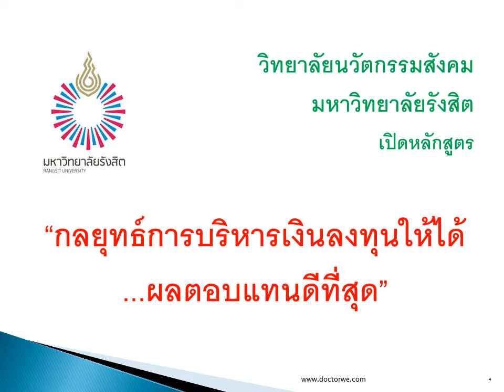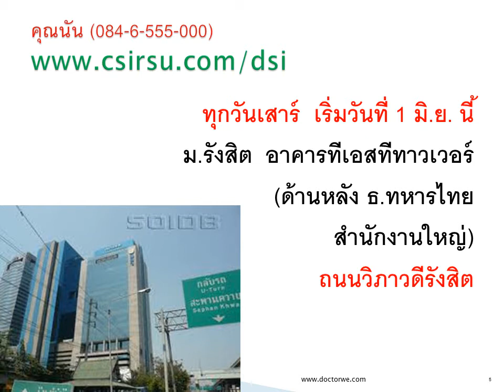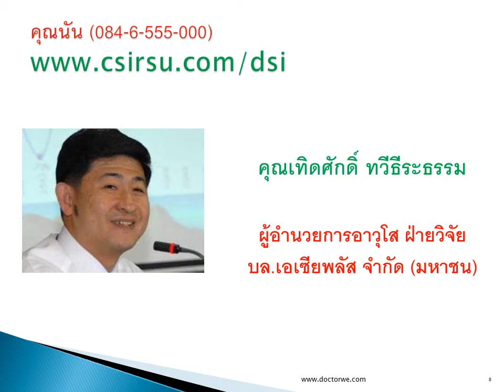44-56 ดั้นด้นค้นหา..หุ้นอภินิหาร ตอนที่ 4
พบกับ..  คุณสุกิจ อุดมศิริกุล
กรรมการผู้จัดการ-สายงานวิจัย
บริษัท เมย์แบงก์-กิมเอ็ง ประเทศไทย จำกัด (มหาชน)